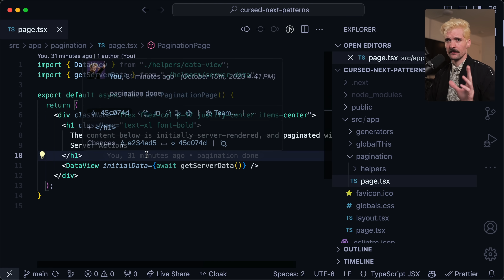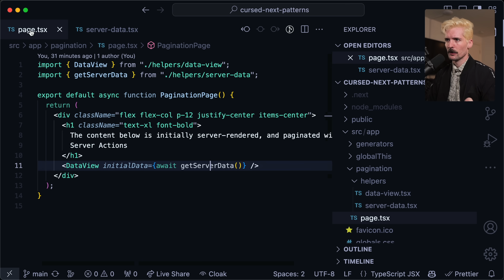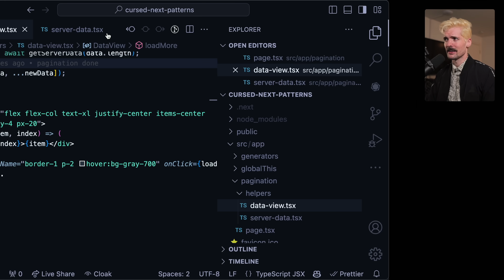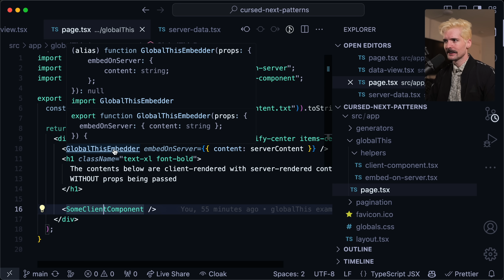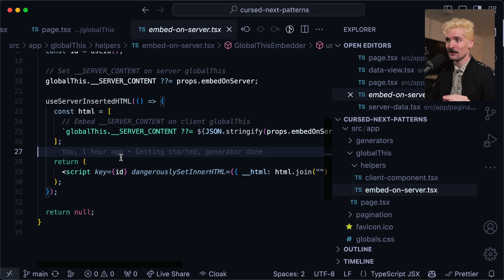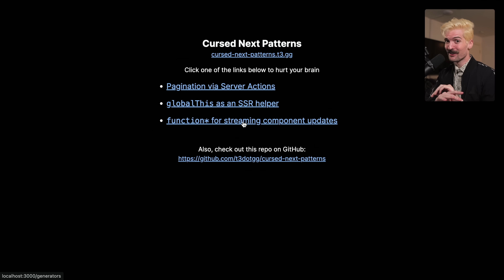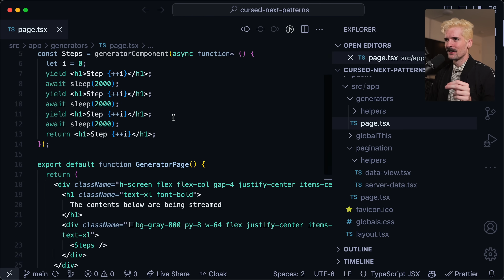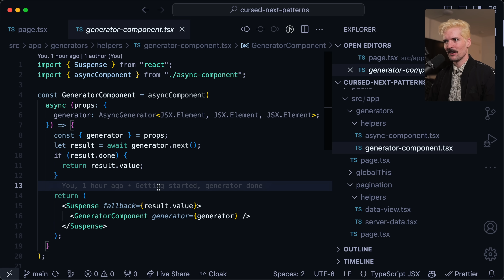The things Vercel won't show you (Theo Browne)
Next.js is great. So is Vercel. We've spent the last few hours hearing all about how to use these things correctly. I'm going to show you how to use them incorrectly